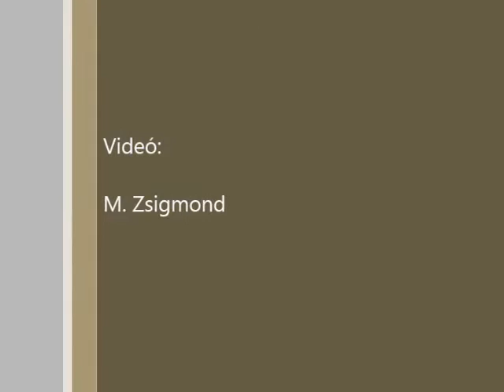Biharszentjánosi Református Énekkar 2015 november 15